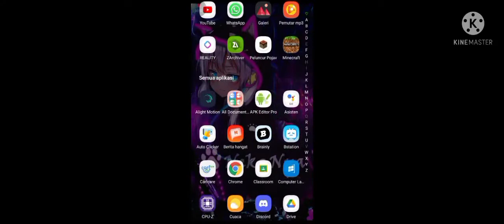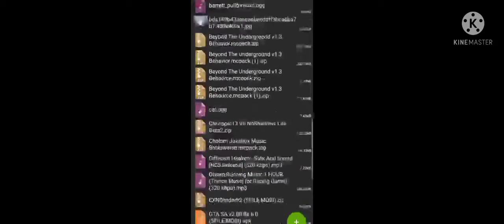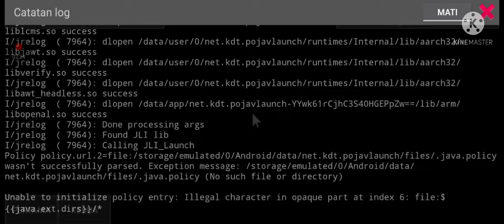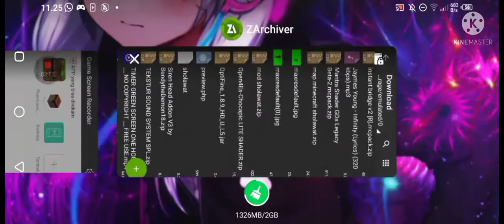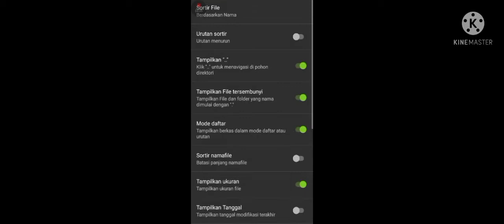tutorial cara memasang optifine 1.8.9 + shaders chocapic lite di pojavlauncher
maaf guys kalau akhir akhir ini aku sibuk  jadi jarang upload video, 😑😑😑😑😑